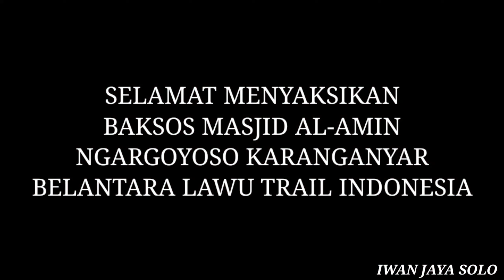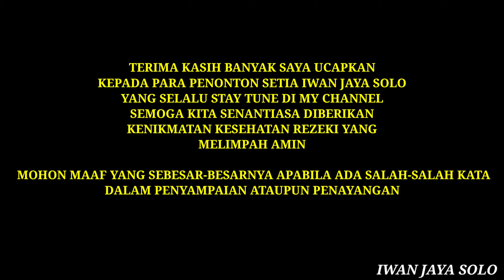BAKSOS MASJID AL-AMIN BELANTARA LAWU TRAIL INDONESIA PART 3 NGARGOYOSO KARANGANYAR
TRABAS ALAS GARGOYOSA KARANGANYAR BELANTARA LAWU TRAIL INDINESIA DALAM RANGKA BAKTI SOSIAL KARANGANYAR

ALHAMDULILLAH ACARANYA BERJALAN SUKSES LANCAR TANPA ADA KENDALA APAPUN.

SAYA JUGA MENGUCAPKAN TERIMA KASIH REKAN-REKAN DULUR-DULUR PARA PENONTON DAN DAN PANITIA ATAS SUMBANGSINYA WAKTU UNTUK ACARA BAKTI SOSIAL INI. SEMOGA AMAL KEBAIKAN SEMUA DITERIMA DAN DIBERI BALASAN KELANCARAN REZEKI KESUKSESAN KESEHATAN YANG LUAR BIASA.

CUKUP ITU AJA YA KITA SAMPAIKAN DAN BILA ADA SALAH-SALAH KATA DALAM PENGUCAPAN KITA MOHON MAAF YANG SEBESAR-BESARNYA. DAN KITA SELALU BERUSAHA UNTUK YANG SEBAIK-BAIKNYA.

TERIMA KASIH SEMUA SALAM OFFROAD SALAM TRAIL. GO...